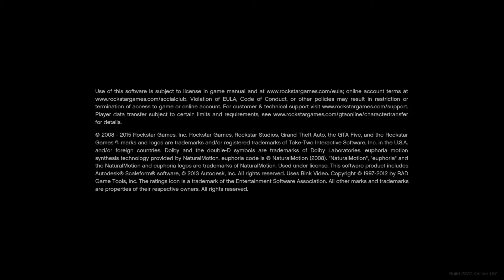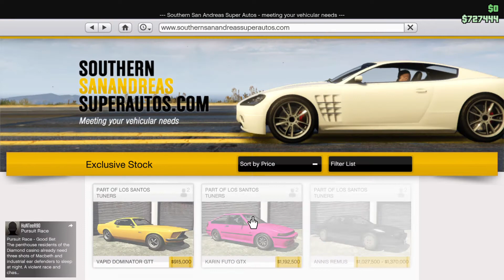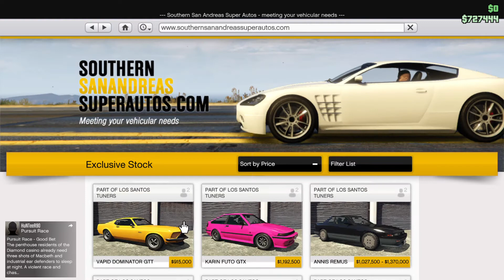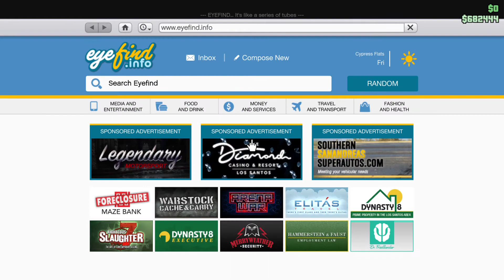PS5: Grand Theft Auto V |PS4